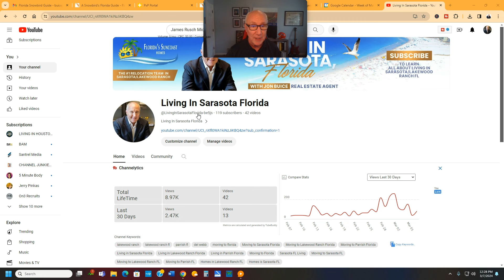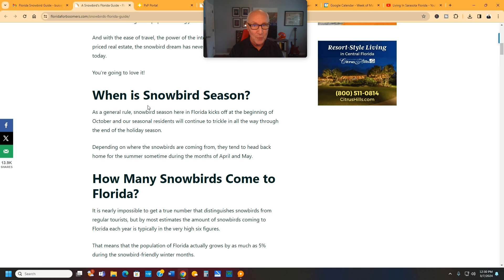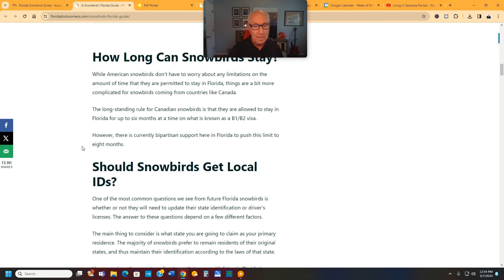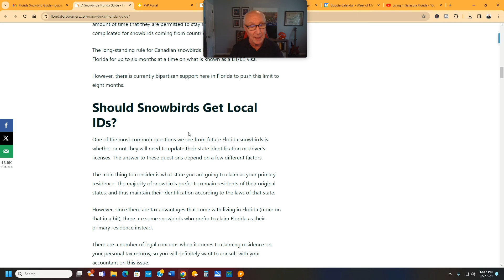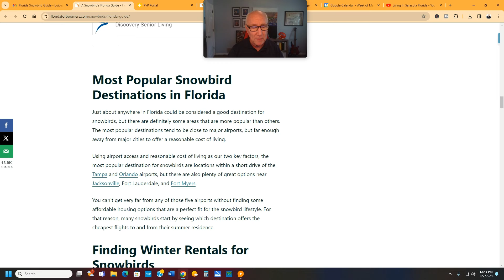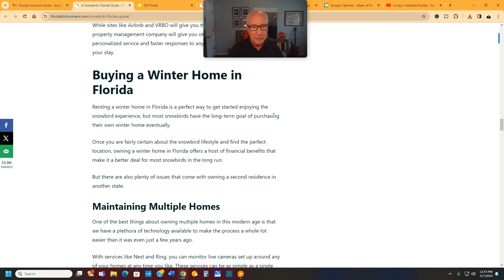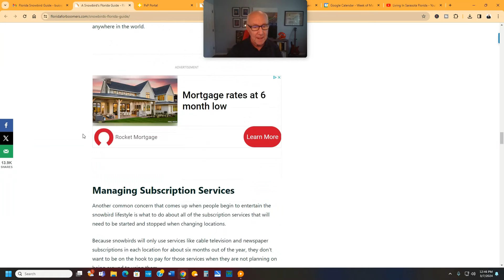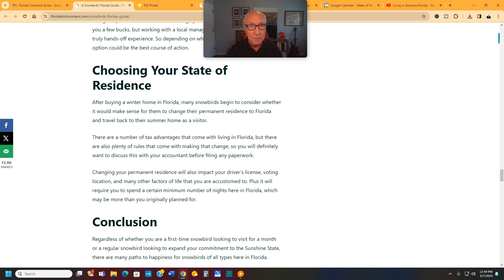Avoid Becoming a snowbird in Sarasota Florida unless Unless You Can Handle These Facts!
AVOID Becoming a Snowbird Unless You Can Handle These Facts - are you thinking of becoming a part time resident, aka a "snowbird?" Are you wondering if living in Sarasota Florida part-time is a benefit or not, will it be fit for you and your family?

 In this video we go deep into all those pros and cons of living in Sarasota Florida part-time and some of the things that may drive you crazy about living in Sarasota during slowbird season! So if you want to know if the Sarasota Florida snowbird life is for you watch this video all about the facts of living in Sarasota Florida during season!

Are you moving to Sarasota Florida or maybe Lakewood Ranch? Or do you already live in Sarasota and are considering relocating to another area, or maybe downsizing? I have spent the last 25 years in Sarasota FL, I can be a guide for you for EVERYTHING Sarasota Florida or Lakewood Ranch has to offer.

📲 We have so many people contacting us who are moving here to Lakewood Ranch or Sarasota Florida and we ABSOLUTELY love it! Honestly, if you are moving or relocating here to Sarasota or any surrounding areas, we can make that transition so much easier on you!!
I am a licensed Real Estate Agent here in Florida and can help you with anything in this area, I would love to help assist you with all of your buying or selling real estate needs.
NEED MORE INFO ON  Sarasota, Lakewood Ranch, Parrish FL?
We know moving can be overwhelming, but we've got you covered.

Ready to start the conversation about moving to Sarasota, Florida?  Click the link below to schedule your private Zoom video call with a member of our team to learn more about the Florida Gulf Coast.

Florida's Suncoast Homes at eXp Realty LLC
Facebook: Jon Buice/Real Estate Agent In Sarasota FL

 / jonbuiceflor..